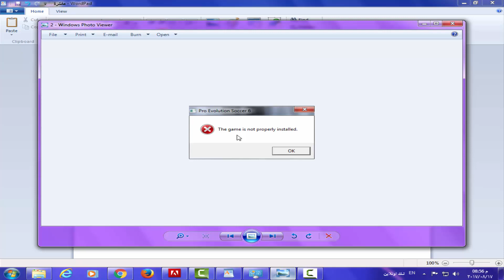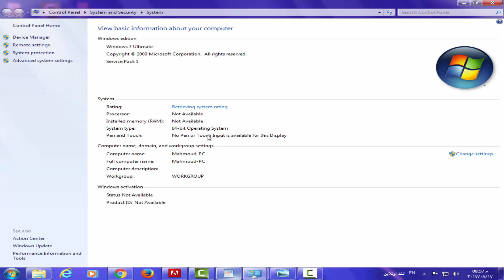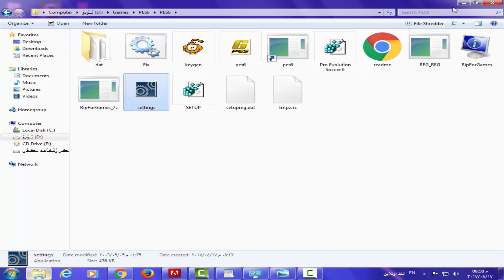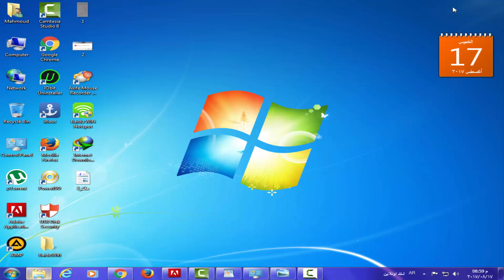حل مشكلة the game is not properly installed الحل ببساطة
السلام عليكم ورحمة الله وبركاتة اهلا بكم في درس جديد ان شاء الله النهاردة هنتكلم عن حل مشكلة the game is not properly installed الحل ببساطة  اتمني ان ينال اعجابكم "
               ((((((the game is not properly installed حل مشكلة)))))))
لم يتم تثبيت اللعبة بشكل صحيح

💗 شكراً لمتابعتكم 💗
📌✔تابعنا على الفيس بوك:
📌✔تواصل معنا علي حسابي الشخصي فيس بوك
📌✔تابعنا على تويتر:
📌✔تابعنا على انستجرام:
📌✔وشكر لكم على حسن المتابعة 😊